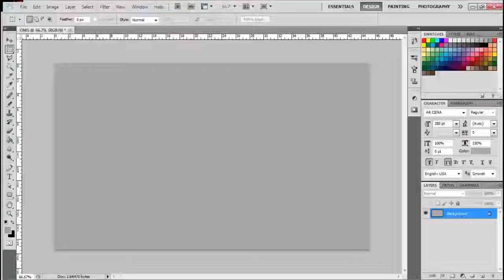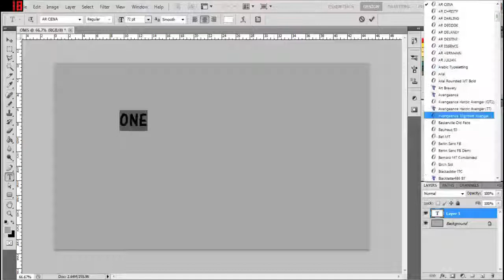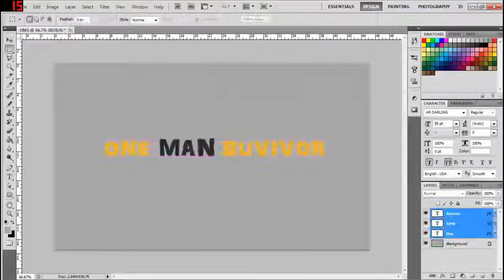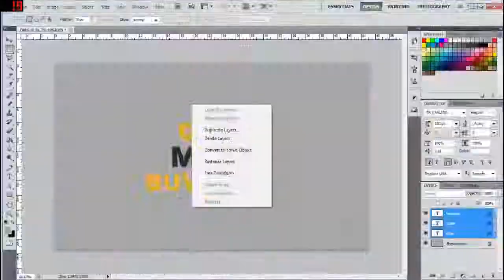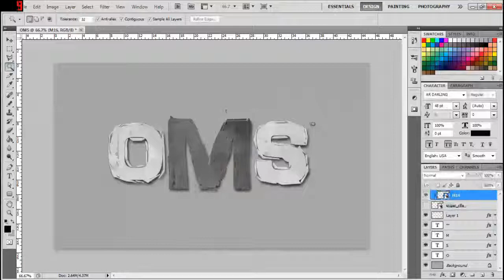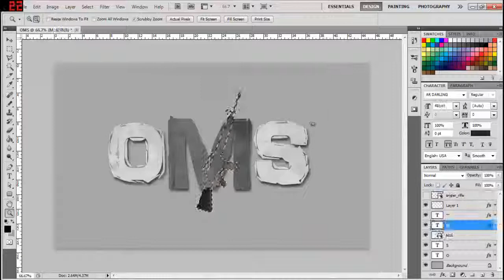OMS: Logo#1 2014 - SpeedArt#1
I did a speedart of a new logo that is going to our logo for the game and also for you banner and profile picture. Hope you enjoy my Photoshop skills for this logo.